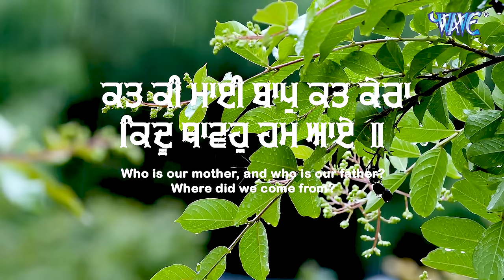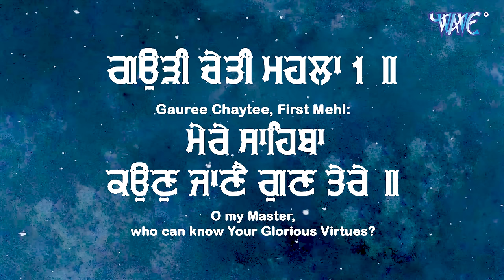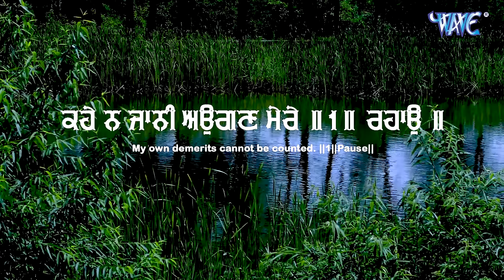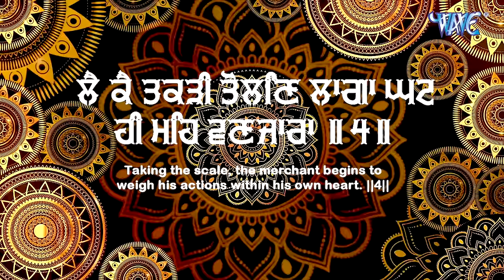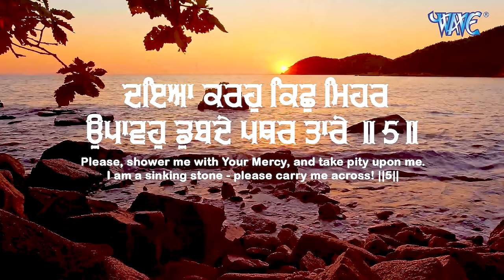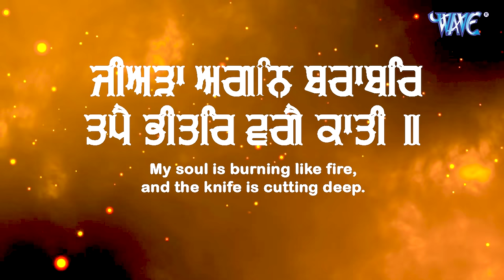Kaun Jane Gun Tere | ਕਉਣੁ ਜਾਣੈ ਗੁਣ ਤੇਰੇ | Bhai Kamaljit Singh Kanwal || New Shabad Gurbani Kirtan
For Latest Shabad Gurbani 2024 Shabad Kirtan

Wave Music  Presents
Ragi - Bhai Kamaljit Singh Kanwal
Album - Kaun Jane Gun Tere
Music - Bhai Kamaljit Singh Kanwal
Record Label - Wave Music